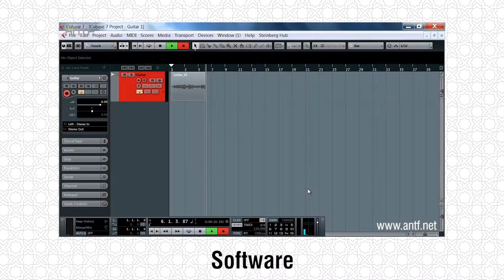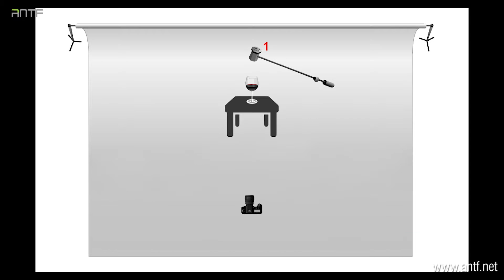Photography 505 - Cups & Roses 5 بالعربية (Dr. ANTF)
Still Life Photography: Cups, Roses and Rose Water, Setup 5.